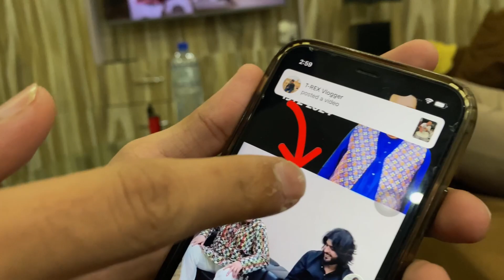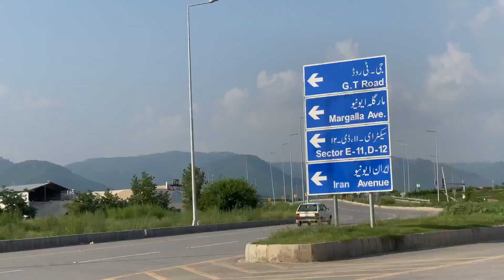Floating Meal In Islamabad || Dubai Vibes In Pakistan || Barasti Club Islamabad || Vloging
Address : Service Road Islamabad Expy, Soan Gardens Block H Extension Islamabad, Islamabad Capital Territory